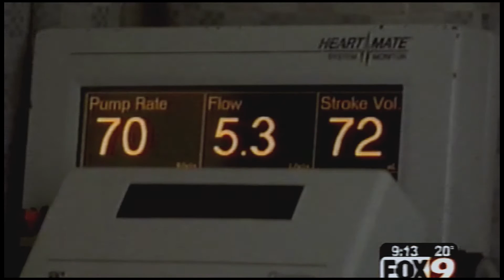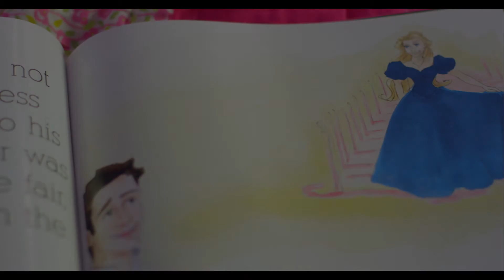Spiritual Cinema Circle February 2017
Short Films:
A Strong Beat
Once Upon A Prince
Thrive

Feature:
Angel in the House